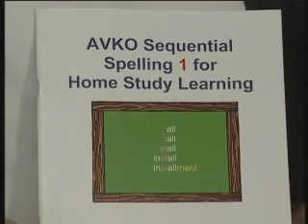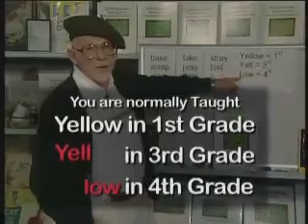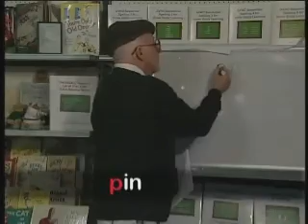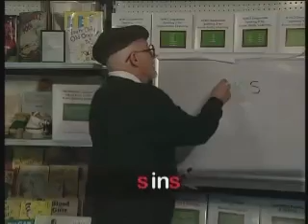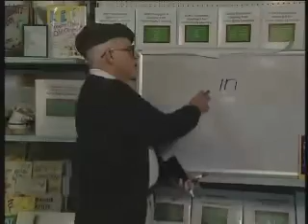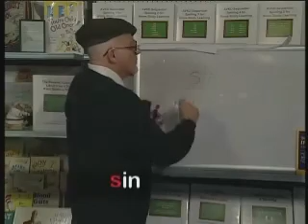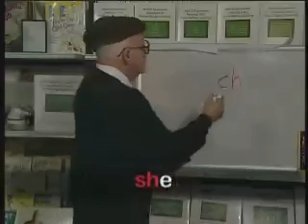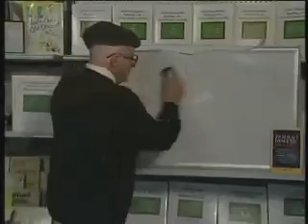Sequential Spelling Video